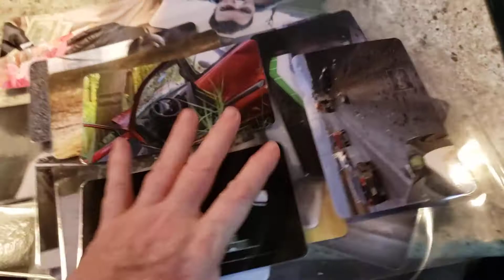Greg, Paul and Aq's IBDD Expansion Packs are HERE!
Expansion Packs include 8 Image Cards and most are $19.99 each (includes shipping).

Our most recent adds are Greg Ellifritz of Active Response Training (Expansion )ack U) and The Weekend Knowledge Dump, Paul Lathrop of Polite Society Podcast (Expansion Pack O) and Aqil Qadir of Citizens Safety Academy (Expansion Pack Y). THESE ARE VERY PERSONALITY BASED IMAGE CARDS. GREAT SCENARIOS!

Make sure to take a gander at ALL the cards because we have roughly 30 Expansion packs now. Some Image Cards will be personality or situation based, depending on who has picked the images. Some Image Cards will be location based or theme based. Please read the descriptions in each expansion pack and keep track of which cards you have purchased. Collect them all!